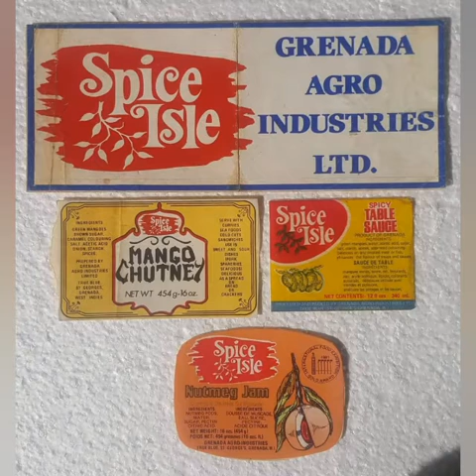Prince - That's Who We Are - Grenada Independence 2022 promo vid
Song: That's who we are

Artiste: Prince

Written by: Neil Ferguson

Produced by : Paul Thomas (Mt. Zion Studio)

Back vocals: Zaedel